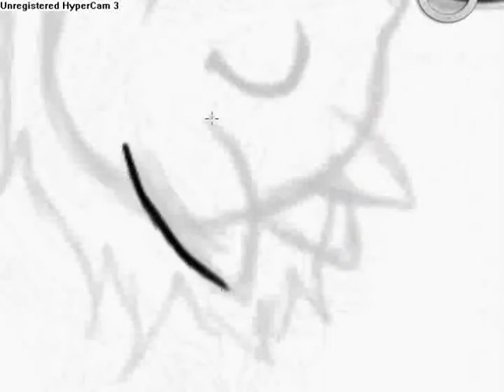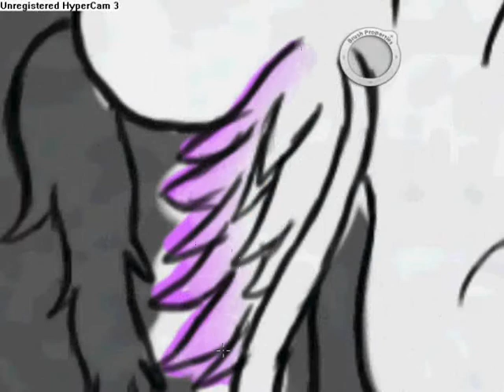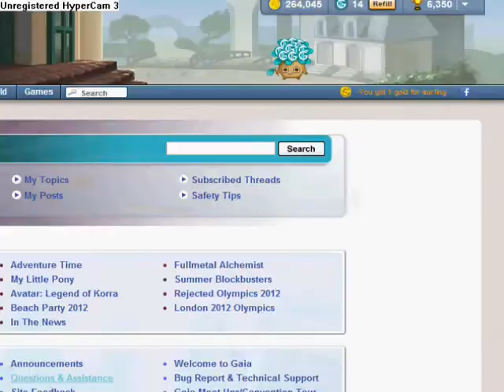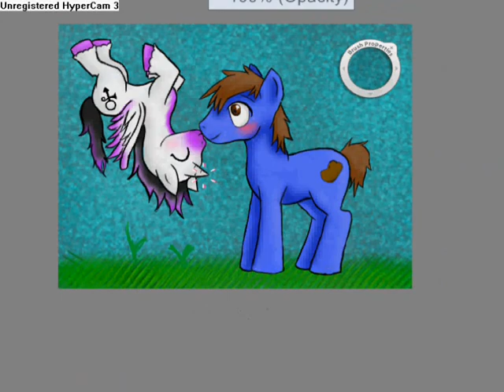gay ponies are gay :3 /watch me draw\